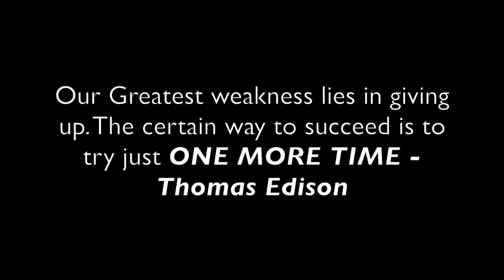"Persevere"_Our first success on the Homestead, and the Chickens made it possible.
We made Compost!!
Greyson learns a valuable life lesson.
Jack and I work hard to update the Pasture Mobile.
This episode was a joy to make.  We did not accomplish our goals that we had for the day but I am teaching the kids to take life as it comes and don't sweat the nonsense.